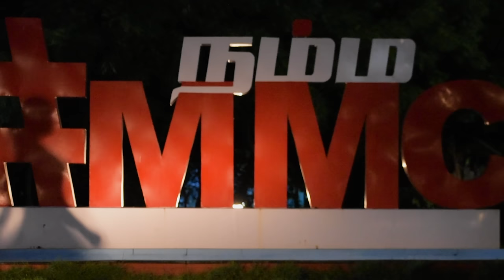Madras Medical College | REVIVALS 2022 | Sept 15-17 | Official Trailer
Presenting to you the official trailer of Revivals '22 - the annual intercollege cultural fest hosted by Madras Medical College✨

Only one week to go... Seal your registrations by September 10! 😉

REVIVE! REKINDLE! REVITALIZE!

Cultural Secretaries:
Architha A
Sanjay Rathinavel B

Trailer Concept ,Screenplay, Direction, Cinematography, Colour grading and Editing:
Karthikeyan Govindarajan
Muhamed Arafath F T

Soundtrack Composed By:
Salai Madhiyugan

Cast:

Leads - Nihileshwari, Rahul Prasath

Classical Dance - Nikhita Santhosh, Negaasri, Varsha Nallasivam, Suryalakshmi

Western Dance - Sanjay R, Devaraj, Gayathri, Nikhul, Hemanth

Band - Abhinav Rao, Akash Josh, Salai Madhiyugan, Subhashree, Dharshini, Nino

Variety Show - Deepak Kumar, Mahesh

Fashion Parade - Vidhyashree, Kiran Satheesh, Tharun, Samyuktha U, Varsha Nallasivam

Studio 1835 - Ajjei dravid

Arts Club - Navin , Pavithra  and  Roshni